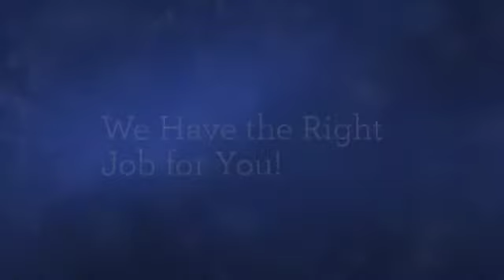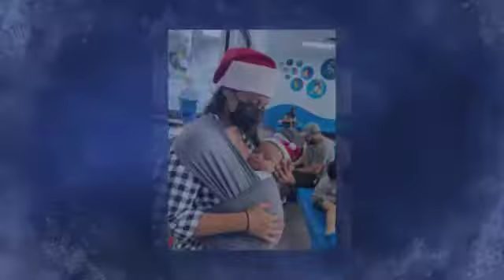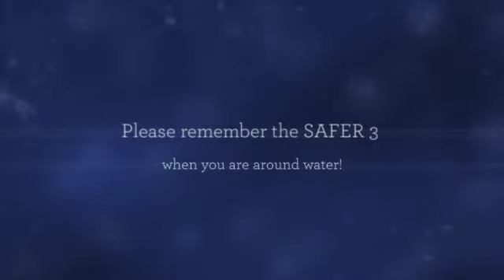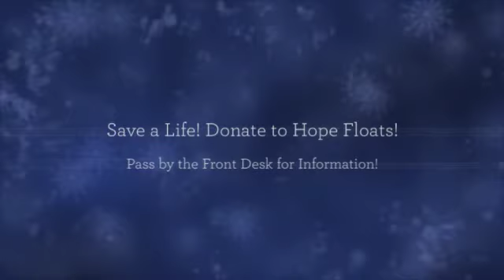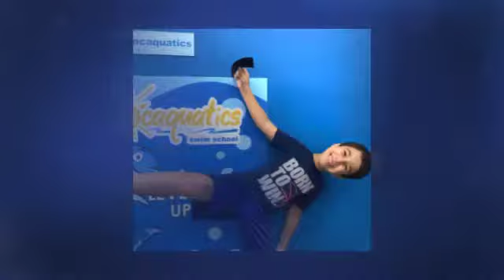Ocaquatics Swim School - JANUARY 2022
Hello Welcome to Ocaquatics Youtube Channel!